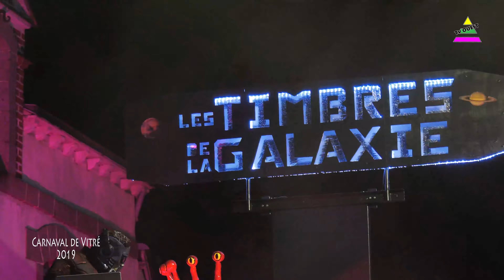Carnaval de Vitré 2019 nuit